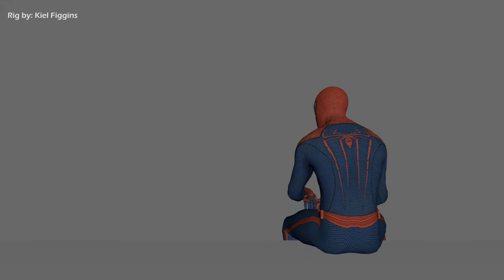Kyle Bennett 2018 Demo Reel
My Character Animation Demo Reel for 2018. Enjoy! :)